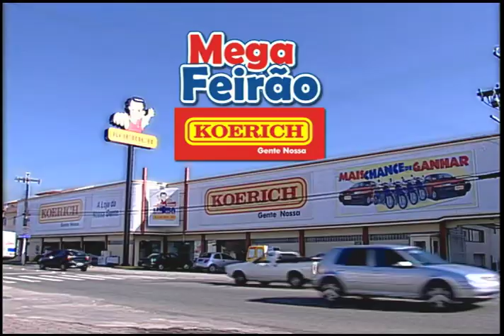Mega Feirão 01 - VT1949 - 03 2004